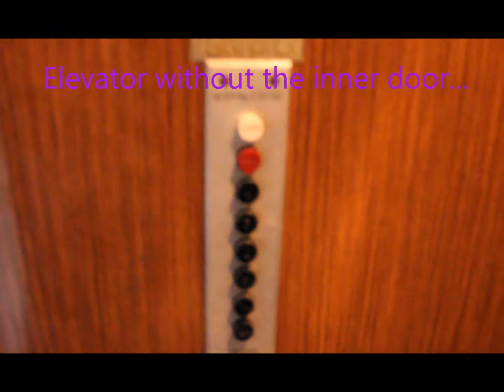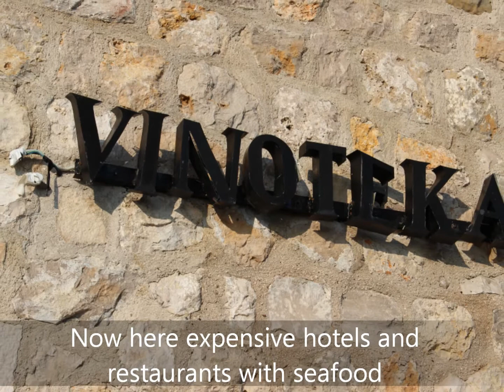Montenegro.Ulcin on the edge of Europe. Hotel "Albatros".Anele Nice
Montenegro. Ulcin.Hotel "Albatros".Anele Nice from Sibiria.The Elevator in the hotel "Albatros" times of Josip Broz Tito.
 Urban image, the Present Muslim flavour.Here is the famous Small Beach. Embankment - center evening and night-time entertainment. I rise up to the "Old city" outside the walls of the fortress...